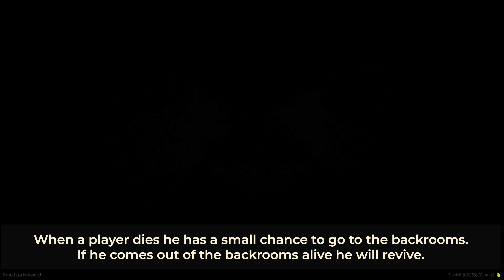[QB/ESX] Quasar Horror Bundle | Backrooms, Zombies, Missions & Trading Cards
》Quasar Horror Bundle - The Ultimate Halloween Experience for FiveM 🎃
Immerse yourself in the world of terror with the Quasar Horror Bundle, a complete package that will transform your FiveM server into a spooky and exciting adventure. This bundle includes four amazing scripts:

》👻 Spooky Missions: Decorate the city with spooky props, complete chilling quests, and receive terrifying rewards.

》🧟 Halloween: Participate in interactive events like trick-or-treating, zombie invasions, and much more.
》🔍 Backrooms: Enter a parallel dimension full of mysteries and creatures that will test your survival.
》🃏 Trading Cards: Collect unique horror cards, trade them, and complete collections for special rewards.

With ESX and QBCore support, and a focus on customization and immersion, this bundle is ideal for making Halloween on your server unforgettable. Don't miss out!